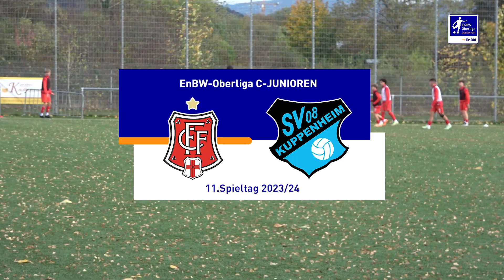EnBW-Oberliga - C-Junioren: Freiburger FC - SV 08 Kuppenheim 2023/24